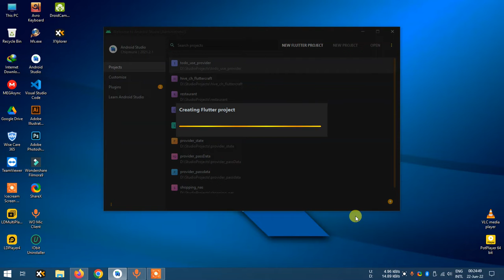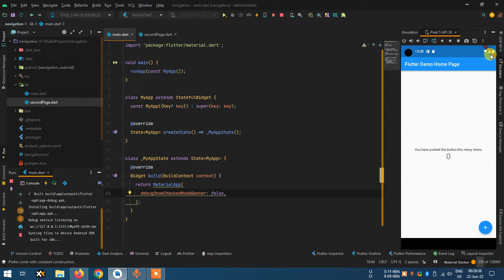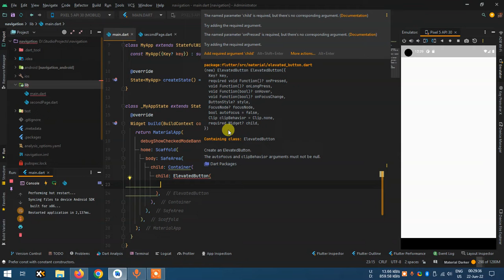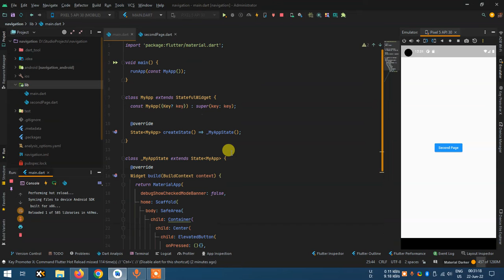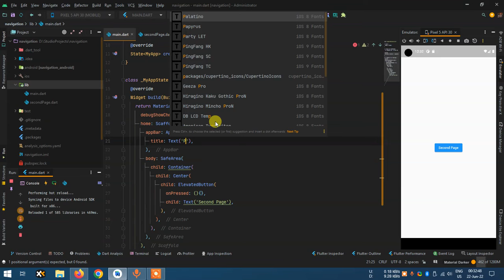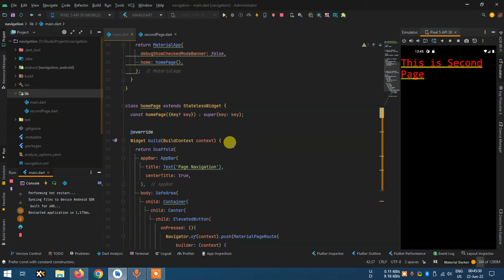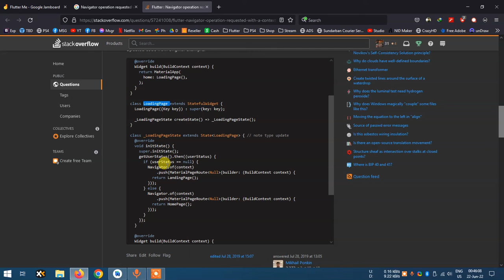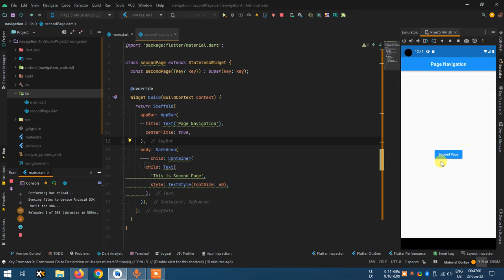Flutter Navigation (FirstPage to SecondPage) - Using the Navigator Push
The context used to push or pop routes from the Navigator must be that of a widget that is a descendant of a Navigator widget.
Exception caught by animation library.
Flutter Error.
How to solve Navigator operation requested with a context that does not include a Navigator in Flutter.

How to get image from assets folder in flutter | Local Image How to Create a Splash Screen in Flutter App | Without external packageLL